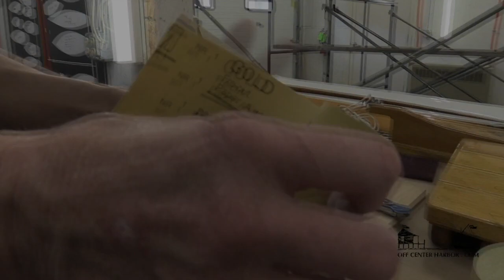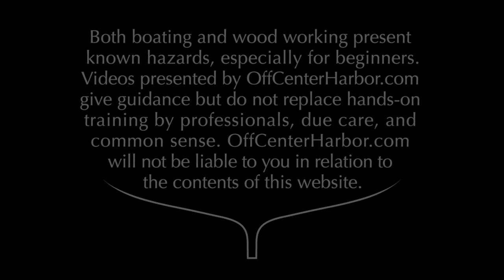Varnishing Tips & Techniques, Part 1: Sanding for Varnish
You can also check out all of the videos available in our Boat Painting & Maintenance category.

For a lot of us, a perfectly applied coat of varnish is an elusive (if not altogether impossible) dream. For Maureen Barnard at Artisan Boatworks, it's a day-to-day reality. "Mo", as she's called, has spent much of her life with sandpaper and varnish brushes in hand, and Artisan Boatworks in nearby Rockport is known for turning out exceptional finish work on many of the finest wooden boats that sail on the Maine coast. Let’s see what Mo and Artisan have to teach us.

Off Center Harbor is the world's leading video website for high-quality instructional boating videos — with masterclasses on how to build, maintain, and repair boats. The crew of Off Center Harbor also travels the world bringing you aboard hundreds of the best classic boats across the planet.

Learn more and get 10 of our best boat videos